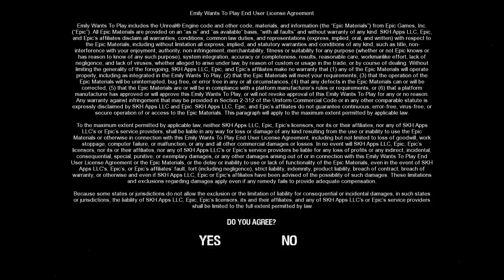This game made me CRY ! | Emily wants to play 1#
Now I understand what Azzyland was talking about. Big ShOuT oUt to thinknoodles for hearting and commenting on my comment and a Big ShOuT oUt to Practical place for liking and writing a nice commenting on my videos.